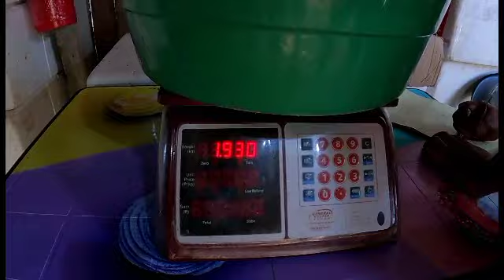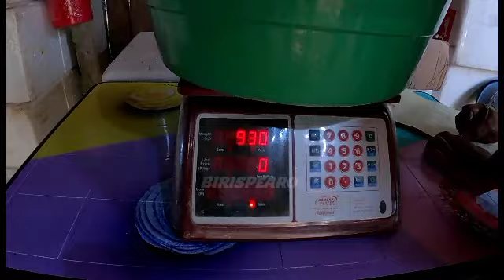HINDI AKO MKAPANILWALA MAHUHULI KUNA ITONG NPAKA MAHAL NA NILALANG !!ILANG GABI LANG ANG LUMIPAS .!!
Isang pmapagpalang Araw Po Sa inyong lahat Luzon,Visayas,at Mindanao...kmusta Po kayo ...muling nagbabalik Ang inyong lingkod.. BIRISPEARO Po..Isa Namang kapana panabik Ang inyong matutinghayan sa kaganapan sa ilalim Ng karagatan sa aking muling pamamana ay may Isang nialalang ulit Ang NAGPAKITA at npaka mahal niyo..kaya panuorin Ang buong video Po simula Hanggang matapos.. maraming Salamat Po..THANK YOU FOR WATCHING...TO GOD BE THE GLORY..🙏🙏